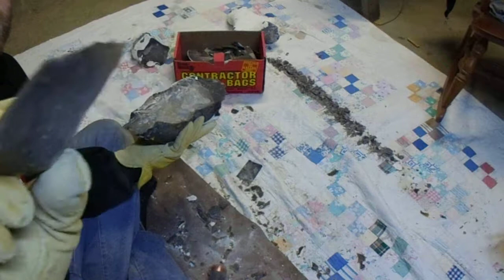basic flint knapping part 3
brandon english flint non treated flints strikers flint and steel